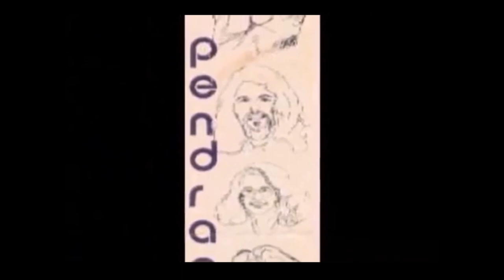My Movie youre a human now Guerssen